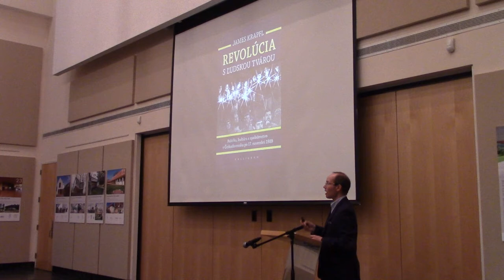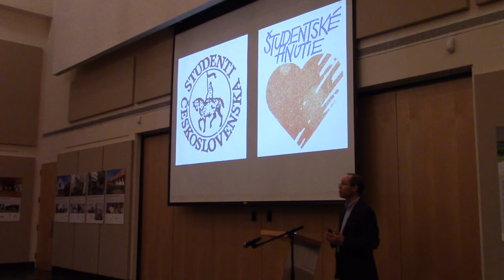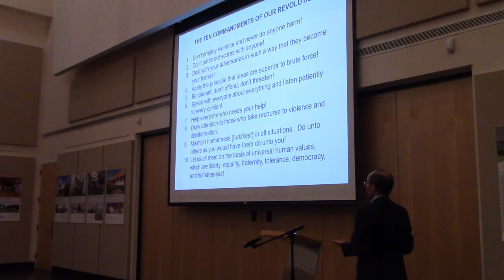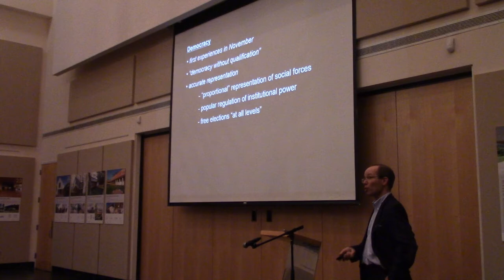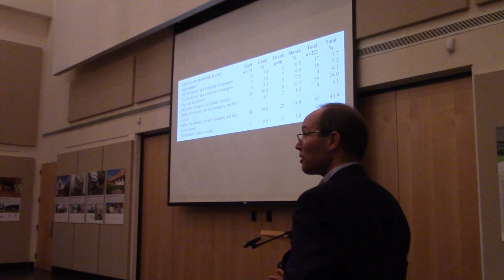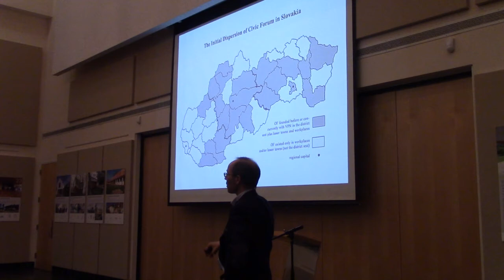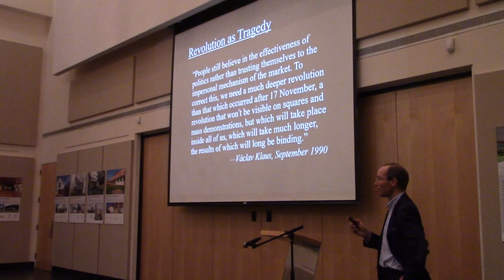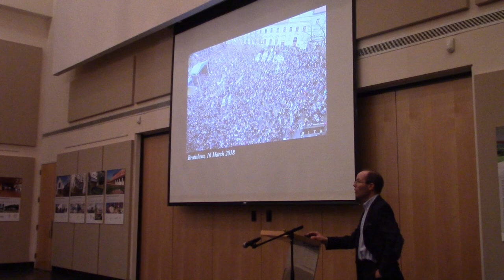Remaking Slovakia: The Gentle Revolution and Its Legacies, 1989-2018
Prof. James Krapfl discusses how citizens across Slovakia took myriad concrete steps in 1989 and the early 1990s to create a democratic political culture.  The civil society forged in the Slovak revolution of 1989 has proved remarkably resilient, enabling the country to overcome repeated crises since becoming independent 25 years ago, and setting it apart from its neighbors.